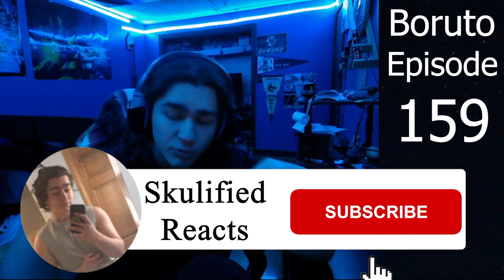Boruto Ep 159 - The Hashirama Cell | Review/Reaction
Well Hashirama Cells are here to save the day once again!